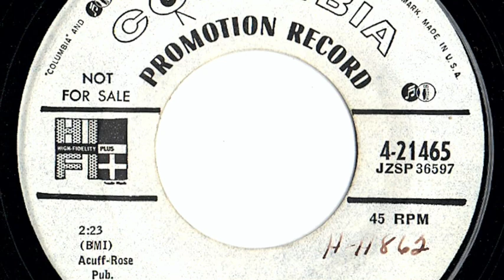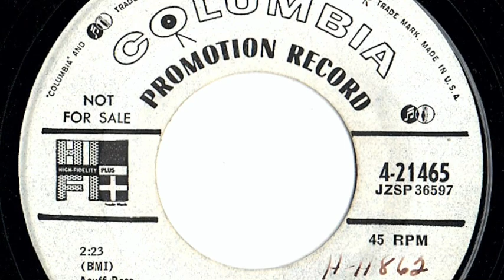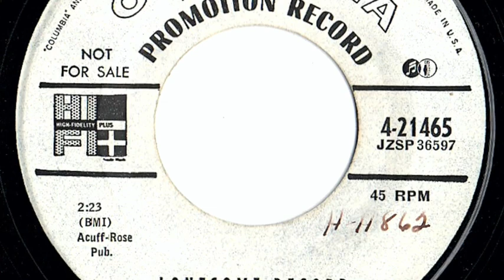George Morgan - "Lonesome Record"